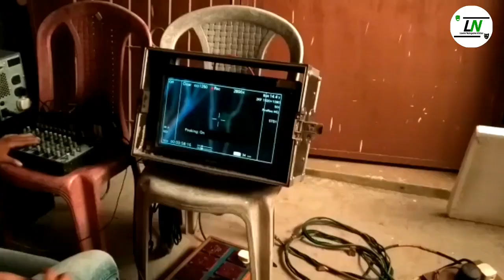Odia serial Durga making video /ସହୂଟିଙ୍ଗ time masti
Ehi video re shooting masti kemiti hue dekhile jani paribe.

Ama channel :LN VISION (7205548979)